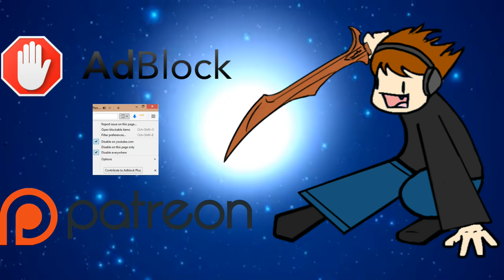Why Modern Needs Glistener Elf — A Response to Rogue Deckbuilder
I don't think that I articulated my points as well as I had liked, but I don't mind having my wonderful little distraction with me. (^-^)

Thanks to our patrons:
BasicSwamp
Vladictus